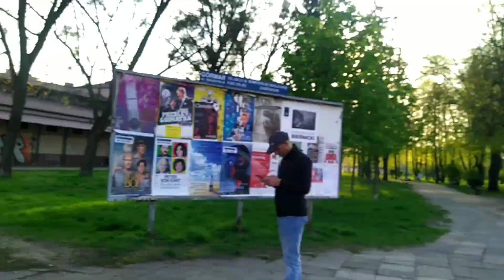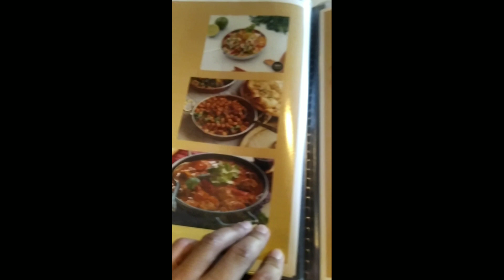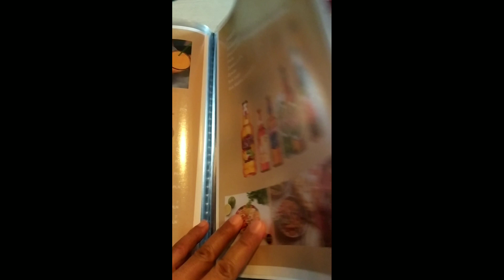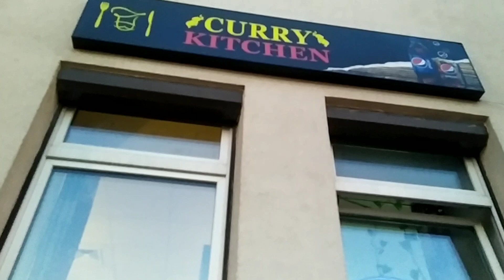Gang batulera Biryani khanu gaiyo Indian restaurant ma 🥰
I hope all of you enjoyed this video.